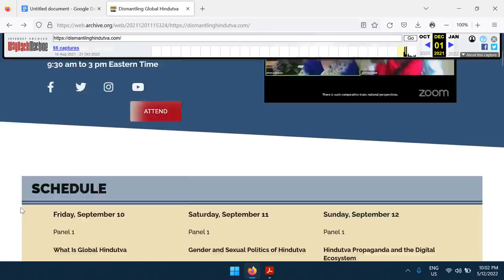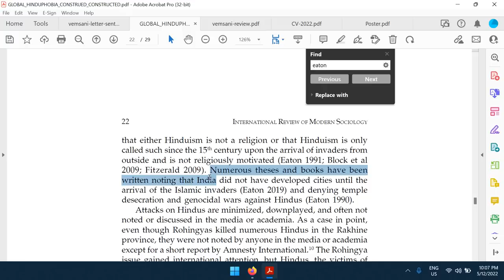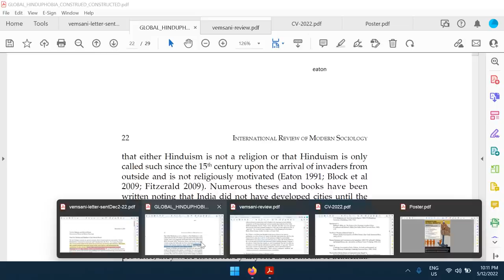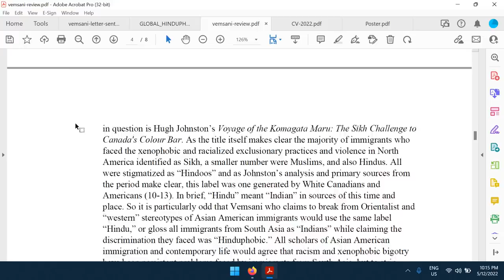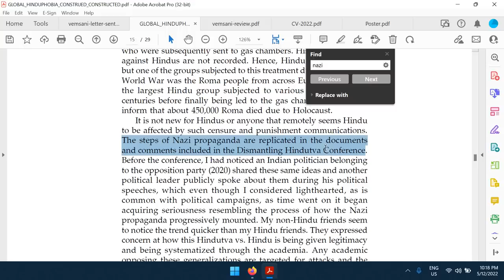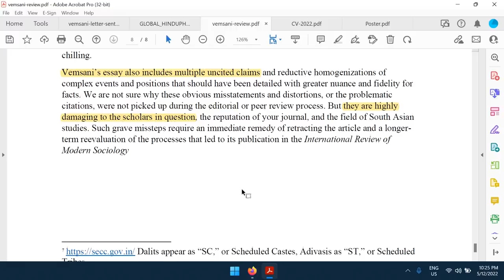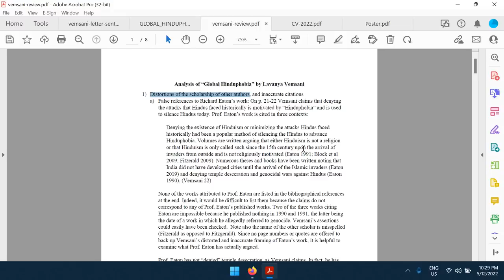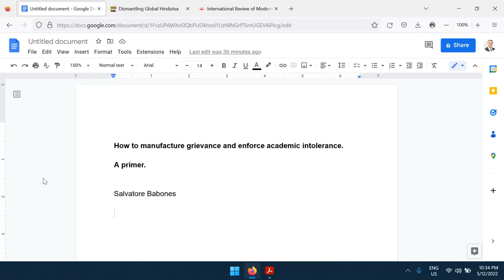How to manufacture grievance and enforce academic intolerance. A primer.